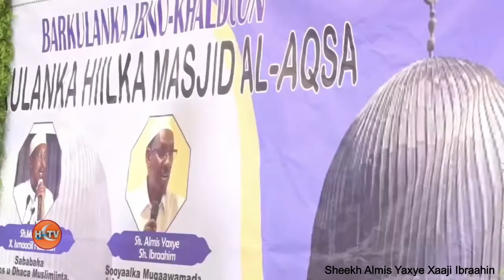Sheekh Almis Yaxye Oo Soo Bandhigay Sooyaalka Wax Iskacaabinta Ismaaliga ah Ee Reer Falastiin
Sheekh Almid Yaxye Xaaji Ibraahin, ayaa kulan hiil loogu muujinayey masjidka Al-Aqsa iyo shacabka reer Falastiin, waxa uu ku soo bandhigay sooyaalkii wax iskacaabinta Islaamiga ah ee reer Falastiin.
Muuqaalka: HCTV